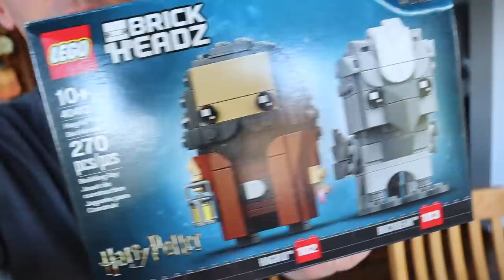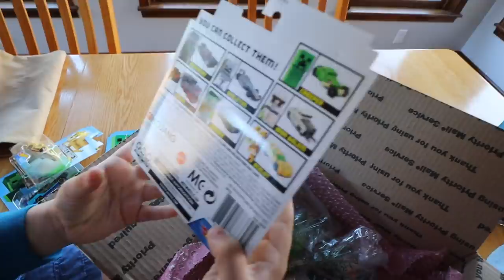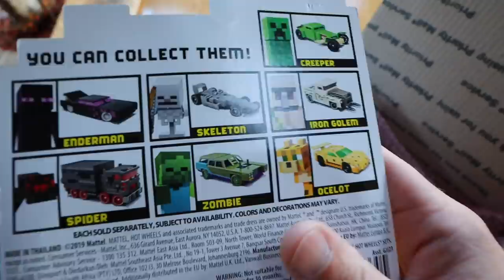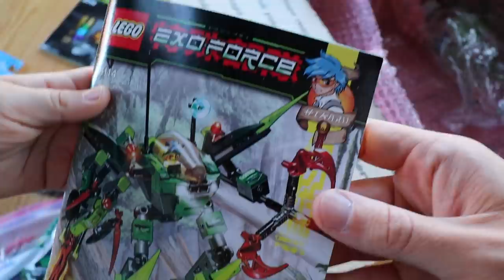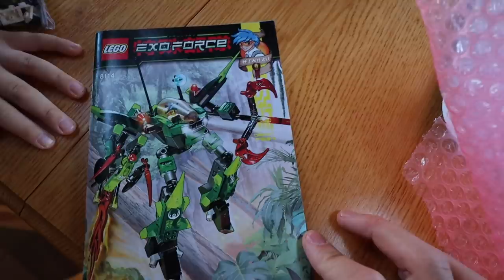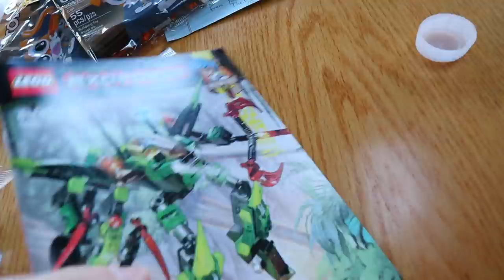We Have a Problem With Mailitect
Want to send us mail?  Here is our address:
Greg & Clark